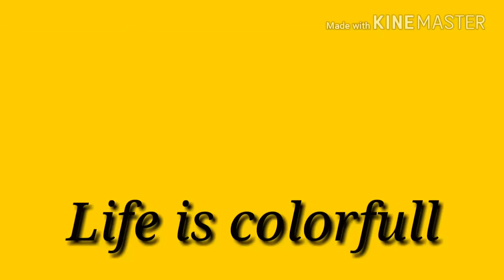Shadi Karne Se Ladko ke liye 10 tips | Hindi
best love tips in hindi hindi love tips hindi tips for love love hindi tips
tips of love in hindi  dating relationship dating relationship advice dating to relationship relationship and dating relationship dating what is dating relationship